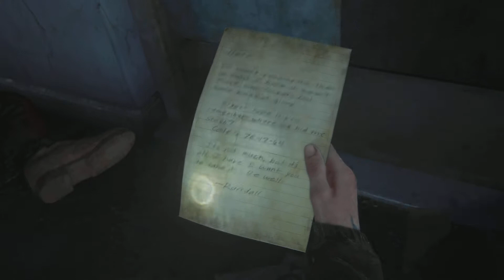The Last of Us Part II Survivor Difficulty Permadeath - Pt 16